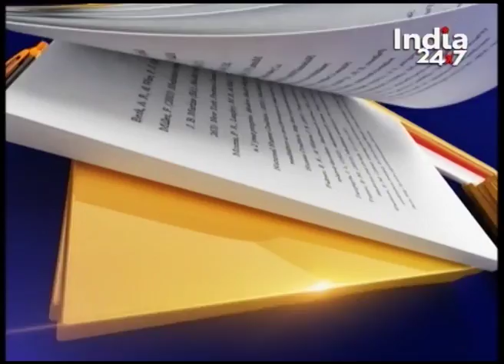Watch: Aaj Ka Agenda | Part 1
Check out the latest news and headlines from all the states in our special segment “Aaj ka Agenda”